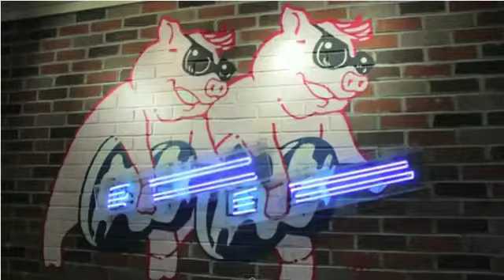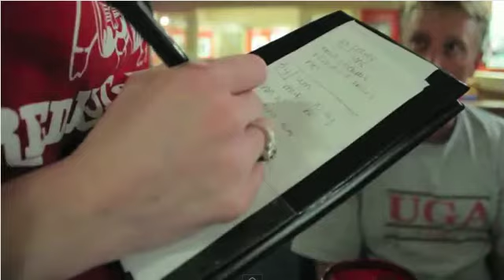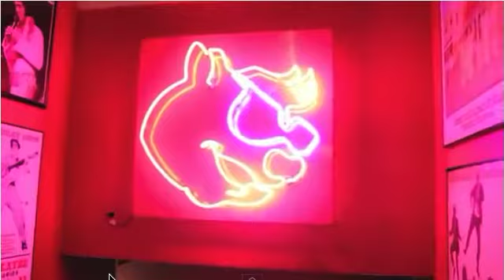Red Hot & Blue - Fairfax, VA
- Filmed at our Fairfax, VA location for a college course project - this emerging videographer presents an entertaining look inside a day at Red Hot & Blue!

Great footage by ADubFilms
Location documentary of Red Hot & Blue for my Doc Filmmaking class.